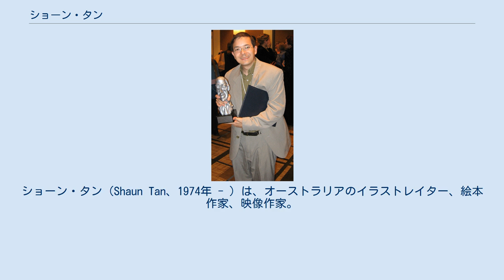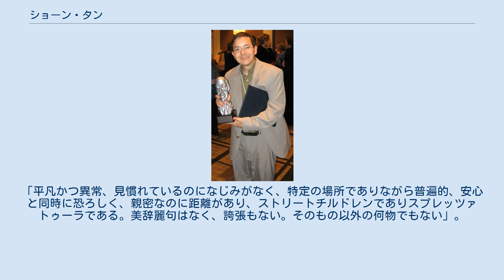ショーン・タン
アストリッド・リンドグレーン記念文学賞受賞者
ショーン・タン（Shaun Tan、1974年 - ）は、オーストラリアのイラストレイター、絵本作家、映像作家。
『レッドツリー』『アライバル』など大人向けの絵本作品で知られる。
 西オーストラリア州フリーマントルに出生。
パース北部の郊外で育つ。
西オーストラリア大学で美術と英文学を修める。
マウント・ローリーのスタジオにて数年間フリーランサーとして活動したのち、2007年よりビクトリア州メルボルンを拠点に活動。
マレーシアから西オーストラリアに移住した父の経歴が作風に影響を与えている。
2008年、文章をいっさい入れずに描かれた作品（グラフィック・ノベル）『アライバル』にてアングレーム国際コミック・フェスティバル最優秀作品賞受賞。
そのほか世界幻想文学大賞アーティスト部門、ヒューゴー賞プロ・アーティスト部門、ディトマー賞最優秀芸術部門、アストリッド・リンドグレーン記念文学賞など多数の受賞がある。
 タンの作品は「オーストラリア特有」と評される。
「平凡かつ異常、見慣れているのになじみがなく、特定の場所でありながら普遍的、安心と同時に恐ろしく、親密なのに距離があり、ストリートチルドレンでありスプレッツァトゥーラである。美辞麗句はなく、誇張もない。そのもの以外の何物でもない」。